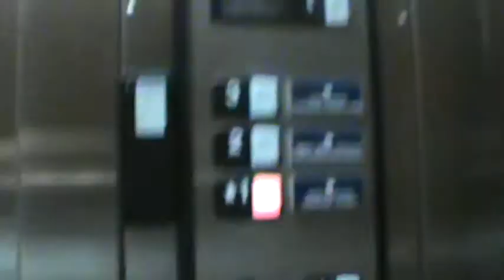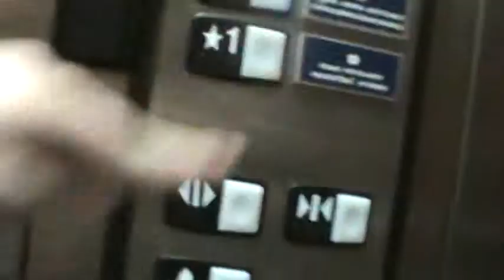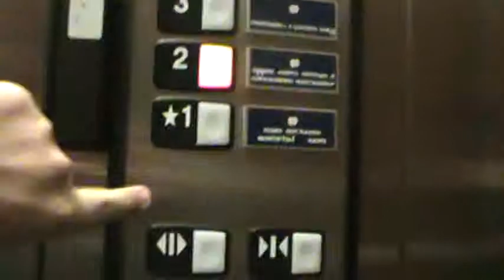Schindler 330A Hydraulic Elevators @ Joyce Center, University of Notre Dame, Notre Dame, IN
Elevator Information
Brand: Schindler
Fixtures: HT
Floors Served: 3